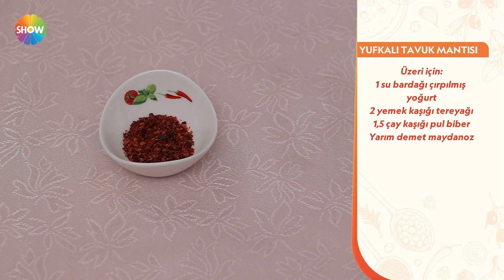Yufkalı tavuk mantısı tarifi! | @SefKapimda 19. Bölüm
Şef Kapımda hafta içi her gün 10:30'da Show TV'de!